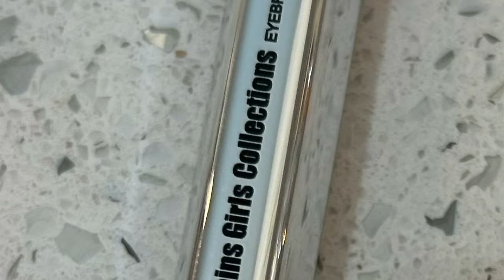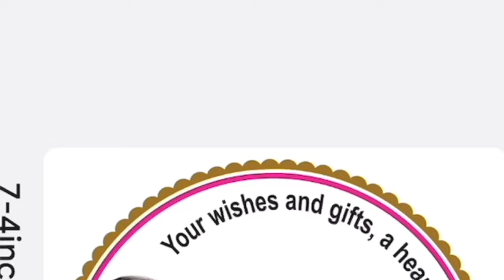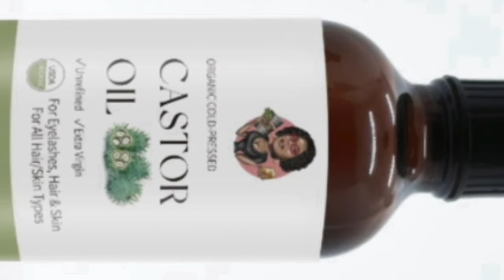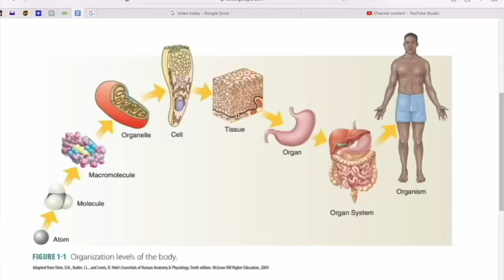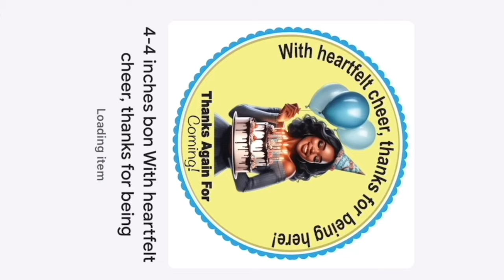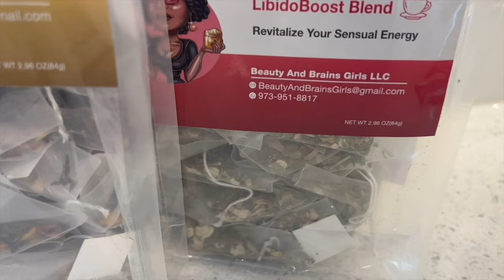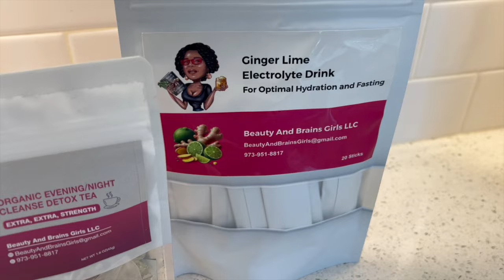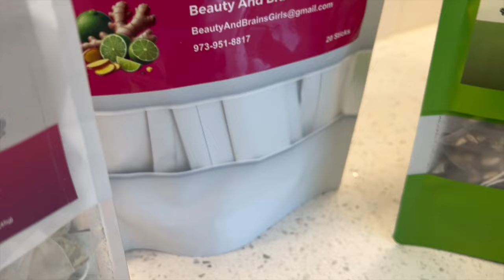Correction : li pat nan adoption, se grandpa li ki te leve li